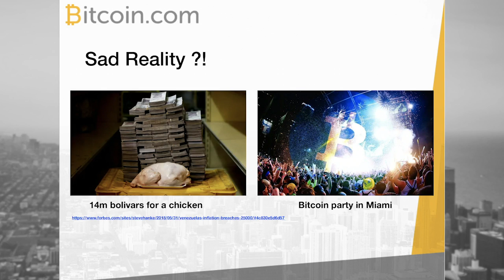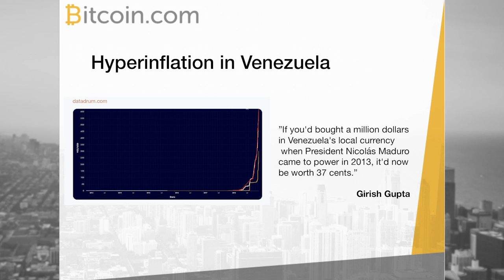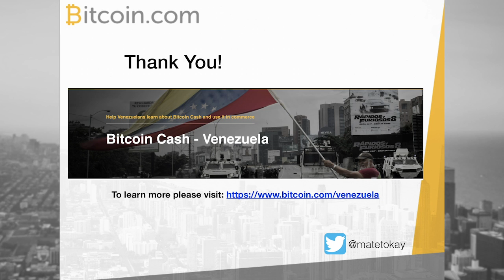People in Venezuela need an alternative! - Mate Tokay Keynote Presentation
Bitcoin.com COO Mate Tokay gave a speech at the North American Bitcoin Conference about our program and mission to help the people of Venezuela. to learn more.

► What is bitcoin?

► Who are we?